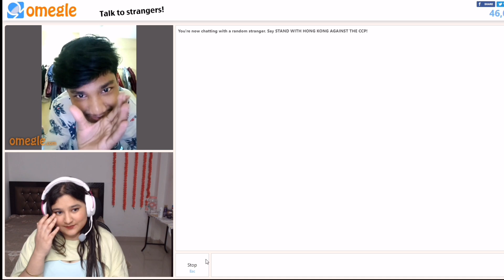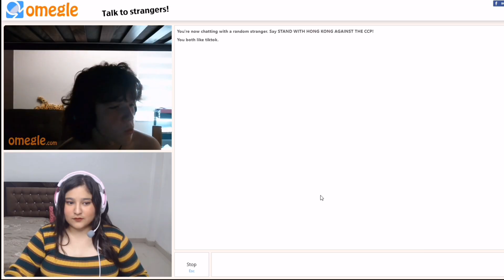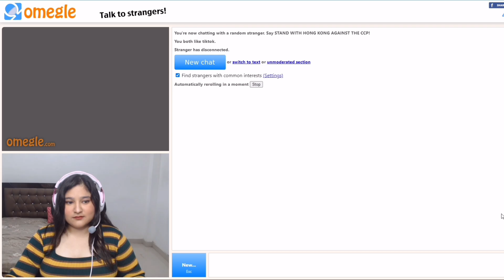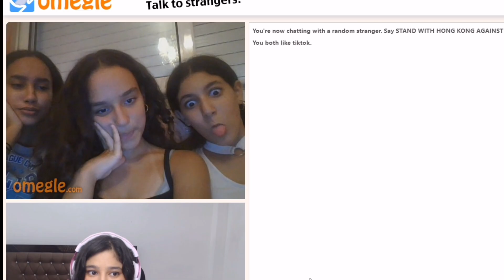When an Indian Girl goes on OMEGLE 🔥🥰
About Me ► Myself Prachi Lingwal & People also know me as AggNes.
I love to play Games💓and also make funny content, just to entertain My Audience.
(Kabhi Kabhi Vlogs bhi bna leti hu 😉)